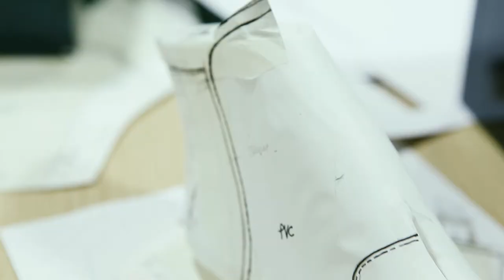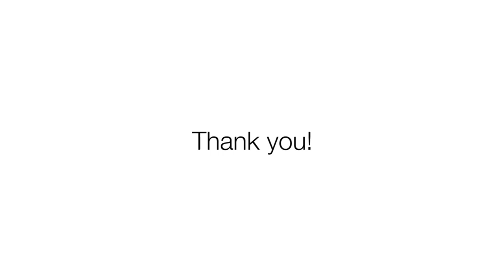ONE DAY AT FABI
Video reportage Fabi s.p.a.
video-editing: Marco Di Battista